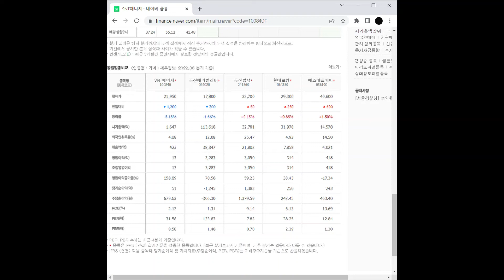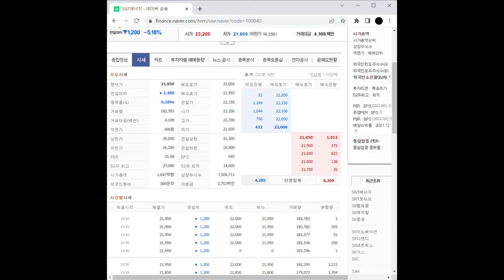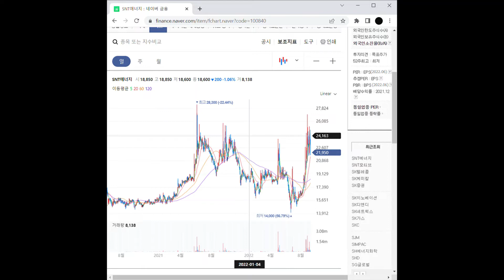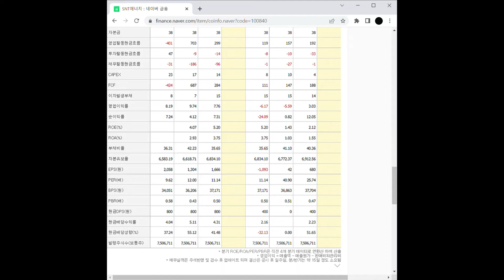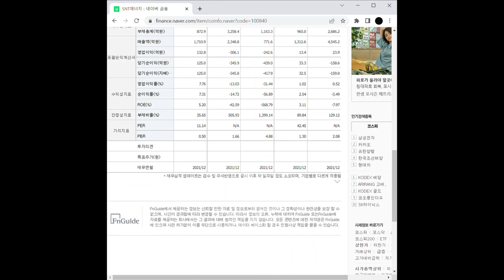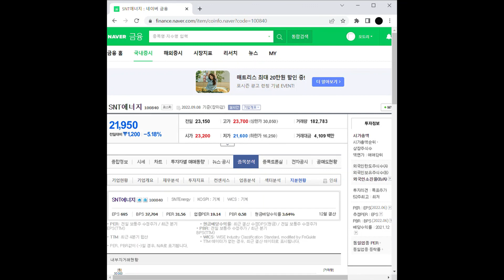셰일가스 관련주 SNT에너지 주가 전망 및 차트 분석